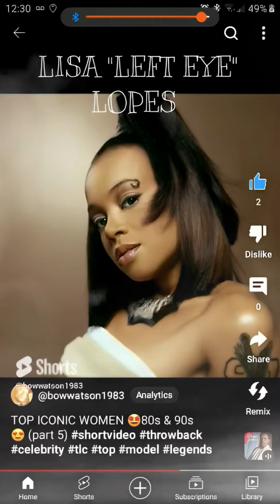LISA "LEFT EYE" LOPES (Double Feature Tribute)🌹(1971-2002)🥀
Lisa Nicole Lopes better known as "LEFT EYE" born May 27th 1971 and sadly passed in a car accident in Honduras April 25th 2002. She was in the R&B Group every one knew as "TLC" She was considered a bright and talented rapper as well.
  Palacios said, An autopsy was performed at San Pedro Sula, and the doctor in charge, Rolando Martínez, said that Ms. Lopes had died of a fractured skull.
Lopes was renamed "Left Eye" after a compliment from her friend, speculated to be New Edition member Michael Bivins, who once told her he was attracted to her because of her left eye, which was more slanted than her right eye.